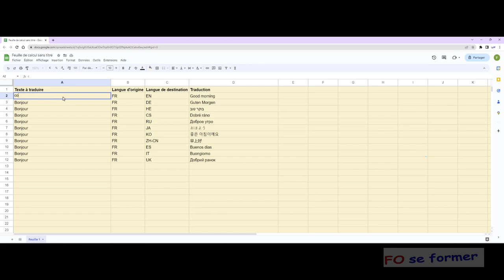Google Sheets : Fonction Googletranslate()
La fonction Googletranslate() permet dans Google Sheets de traduire du texte directement dans la feuille de calcul.

00:00 Introduction
00:33 Utilise la fonction Googletranslate() pour traduire

Logiciel : Google Workspace / Google Sheets